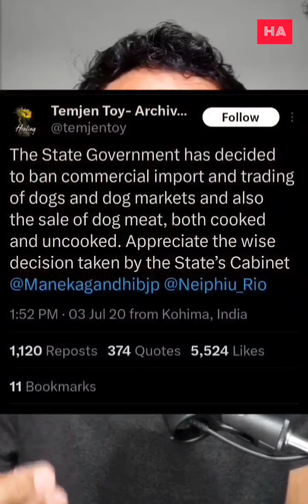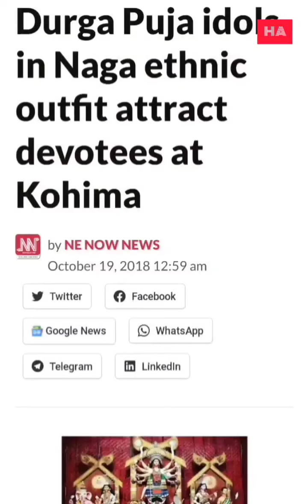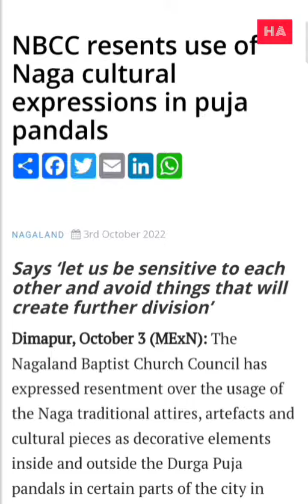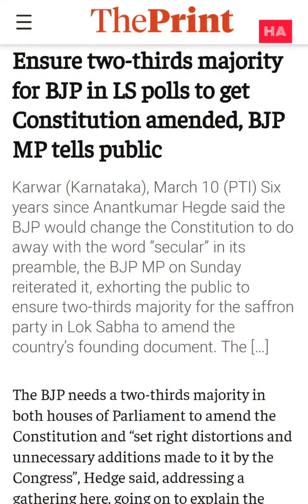DEBUNKING HYPOCRISY | Culture and Identity.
Exposing hypocrisy of Govt of Nagaland in 3 minutes. Can't protect the Naga culture even Naga food habits, manika said Nagaland govt surrendered in just one day and ban their traditional meat eaten by Nagas through centuries. and promising of never to compromise on Naga culture and tradition.